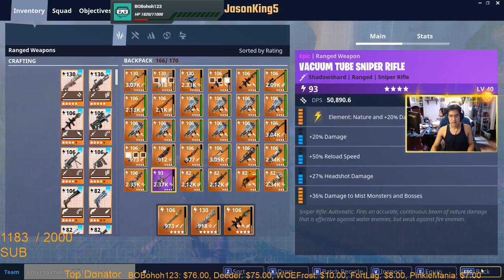Fortnite 💣New Typewriter in Save The World💣 Challenge The Horde Gameplay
My Mom & Sister will join us from time to time But when they are not on , We will invite our long time subs to join the good fight to save this world.

2-  like the video
3-  type !raffle in the chat box
4 - Share video

Drawing will start at 11:30pm  Today eastern time

To Download the same app i use to stream go

Want to use the same Equipment i use to stream? you can get them from these Link

Blue Yeti Mic
Logitech G430 Gaming Headset
Logitech G433 Gaming Headset
Logitech G502 Gaming Mouse
Logitech G510s Gaming Keyboard
Logitech HD Pro Webcam C920 (Save 50% now!)
Monitor AOC

STREAM BOSS ( BOBohoh123 )
Want to become the next stream boss?
Knock the current Stream Boss out of there throne by donating (Every $1 will take 200HP DMG)
The LAST person that kills The Stream Boss will become the next STREAM BOSS
The next STREAM BOSS will get a reward of 10k Jcoins

RULES
No Spamming
No advertisement or Links
Respect mods and viewers
Don't ask for stuff

​Jcoins-are a digital currency that can be used to buy in-game items like guns and materials. Jcoins can be earned by watching the stream and being active. Type !jcoins to check how many you have!

Jcoin 2000😃
!shadowwep    or  15 Shadow Shard

1500 Jcoin😃

!obsidianwep   or  25 Obsidian Ore

Include your epic name tag when purchasing a Weapon and the weapon you want to buy also only buy it when we are live

$5 Seigbreaker   130
$5 Terminator     130
$3 Ground Pounder  106      NFP
$3 LYNX                106 New   NFP
$3 Bobcat             106
$3 Hacksaw        106
$3 Tiger               106
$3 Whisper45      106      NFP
$3 Dragon Breath 106
$3 Founder Blazing Masamune 106
$3 Zap Zapp            106    NFP
$3 Bald Eagle          106  (Obsidian) NFP
$3 Super Shredder 106  (Obsidian)
Traps
$5 Wall Spikes       X30 130
$3 Wall Dynamo    X30 106
$3 Floor Launcher  X30 106
$3 Gas Traps          X30 106
$3 Floor Spikes      X30 106